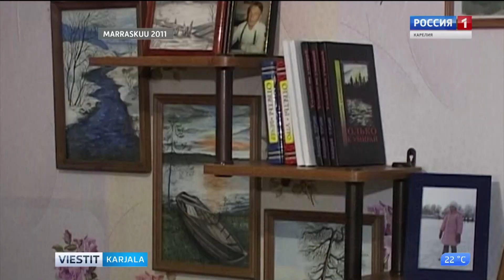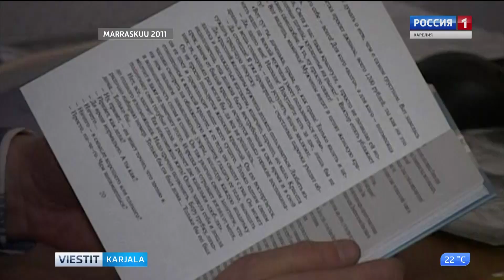Andrei Tuomi kuoli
Suruviesti on saapunut toimitukseemme. Työkumppanimme, tunnettu journalisti, Tshernika Online -lehden toimittaja Antti Tuomi menehtyi äkillisesti. Kuollessaan hän oli vasta 51-vuotias.